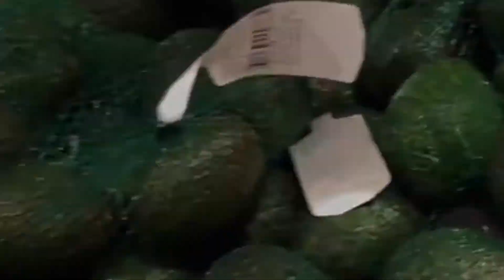Thực phẩm sạch : Hiểu đúng để tiêu dùng thông minh | Gap và Organic | Huệ Nguyễn Food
Huệ Nguyễn Food đã quay lại với chủ để về thực phẩm: cách phân biệt thực phấm tiêu chuẩn Gap và Organic. Khi nào nên dùng thực phẩm nào?
hãy xem hết video để đưa ra lựa chọ đúng và phù hợp nhất với nhu cầu và điều kiện của mình bạn nhé.
Chúc bạn trở thành người tiêu dùng thông minh với những bữa cơm ngon và đầy đủ dinh dưỡng.  Nếu có thắc mắc gì hãy liên hệ hoặc để lại comment mình sẽ trả lời nhé. hãy theo dõi kênh của mình để có thêm những kiến thức về dinh dưỡng và sức khỏe.